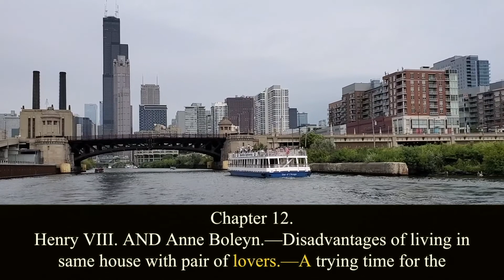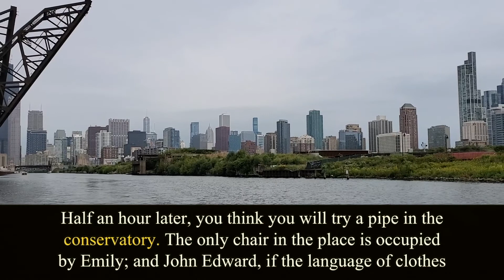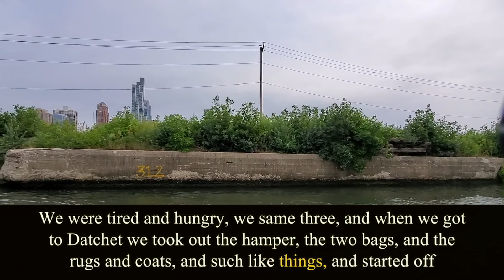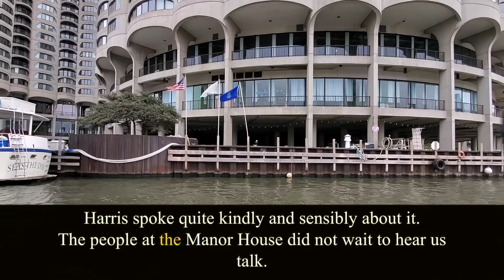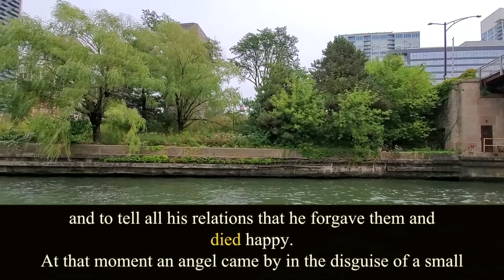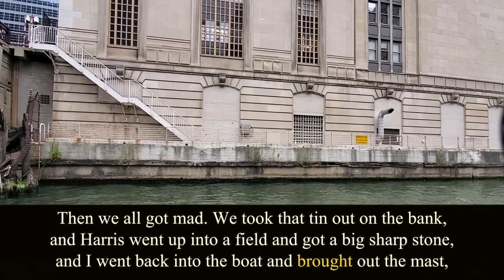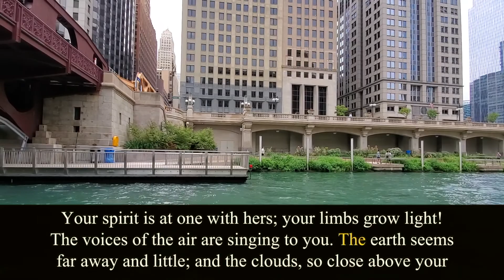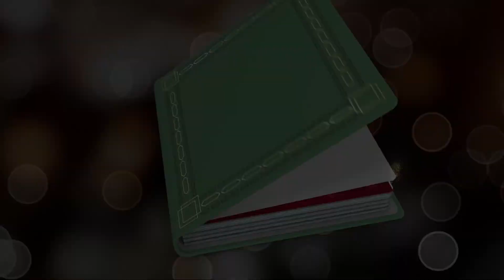Three Men in a Boat. Chapter 12. Jerome K. Jerome. Audiobook.